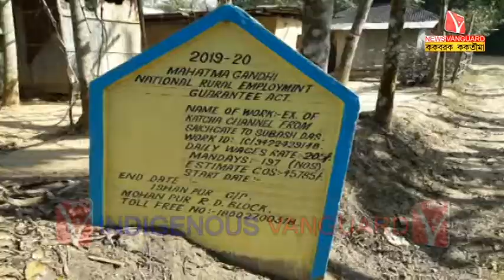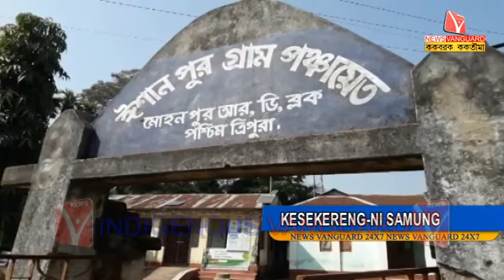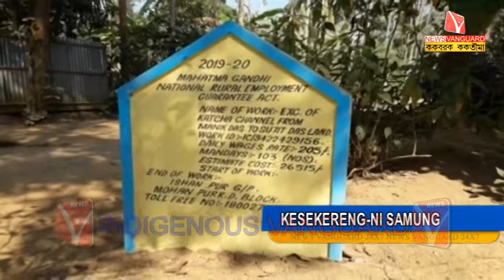KESEKERENG-NI SAMUNG // KokborokNews // Kokborok Vanguard // Tripura Agartala